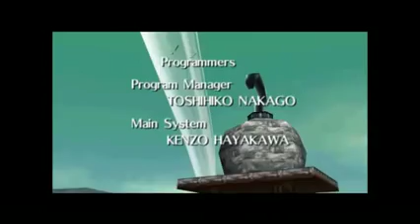The Legend of Zelda: Majoras Mask Gameplay | Let's Play - #172 - Das Ende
«The Legend of Zelda: Majoras Mask»
Action-Adventure von Nintendo
Publisher: Nintendo

«LET'S PLAY The Legend of Zelda: Majoras Mask»
Kommentiertes Gameplay von GermanLetsPlay (2013)
Zur YouTube-Playlist um keinen Part zu verpassen:
WICHTIGER HINWEIS:
The Legend of Zelda: Majoras Mask für den Nintendo 64
Nachdem die Terrorherrschaft über Hyrule beendet wurde, macht sich Link auf die Suche nach einer neuen Aufgabe. Dabei stolpert er über eine böse Macht, welche ihm Pferd und Ocarina stiehlt. Zu allem Übel ist auch ein Meteorit auf Kollisionskurs mit Hyrule. So bleibt euch nichts anderes übrig, als wieder einmal die Welt zu retten. Mit Hilfe unterschiedlicher Masken verwandelt ihr Link in andere Charaktere und löst so schwierige Aufgaben.